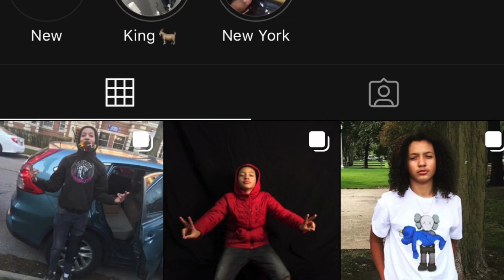First Video **Lit Q and A**